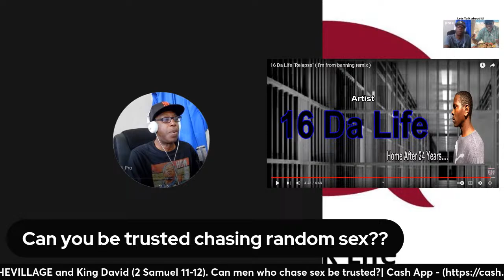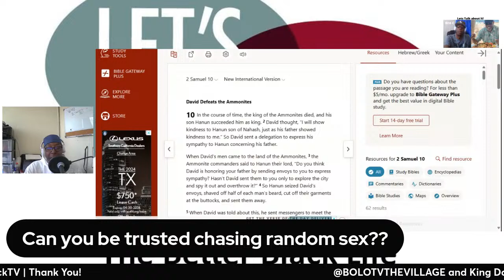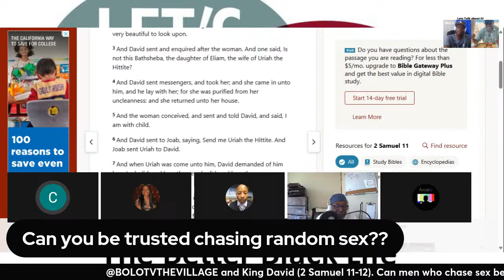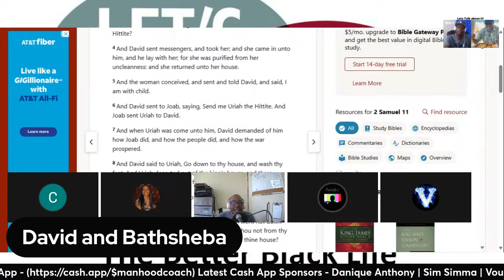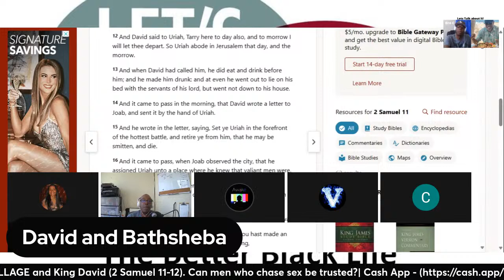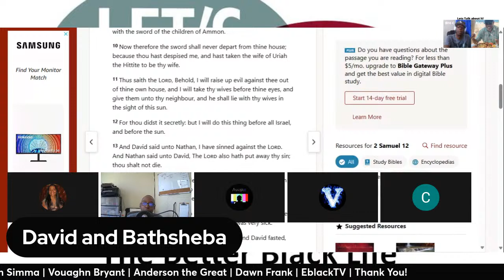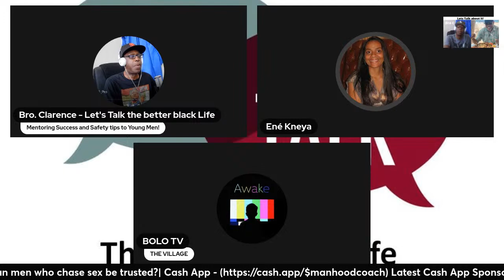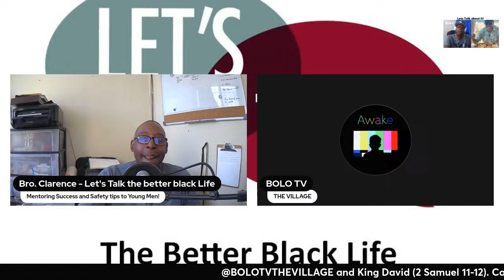and King David (2 Samuel 11-12). Can men who chase sex be trusted?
Last week we talked about lust and how it can start small and end up large. I asked @BOLOTVTHEVILLAGE  to give me is take on this drama David brought on himself.